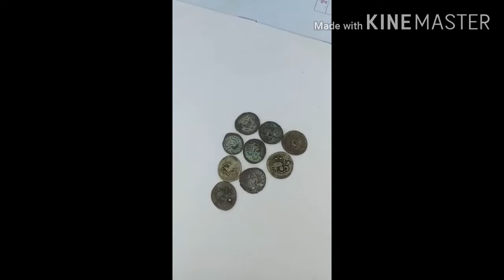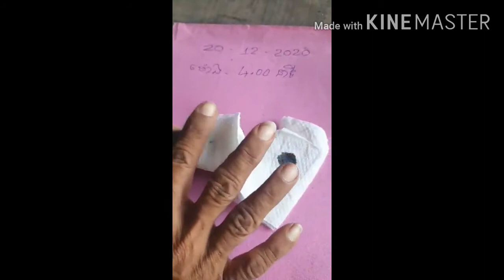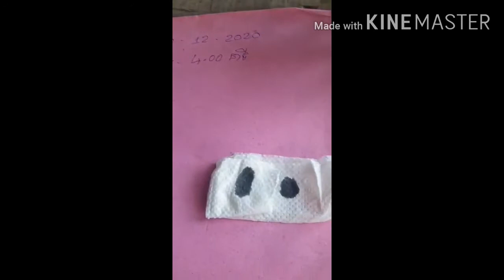កាក បុរាណ មិន ដឹង លង្ហិន មិន ដឹង ស្ពាន់